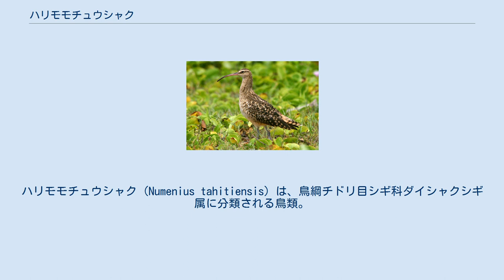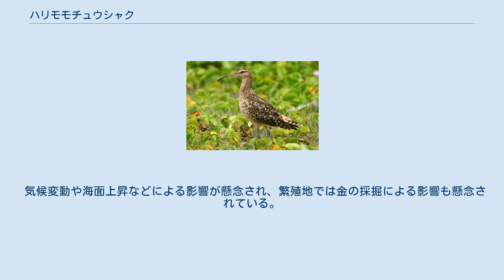ハリモモチュウシャク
ハリモモチュウシャク (Numenius tahitiensis) は、鳥綱チドリ目シギ科ダイシャクシギ属に分類される鳥類。
 アラスカ州西部の、ユーコン川河口周辺で繁殖する。
 日本では、北海道や本州・沖縄島・父島・南鳥島などに飛来した記録がある。
翼長オス22 - 23センチメートル、メス23 - 25センチメートル。
大腿部の羽毛の軸（羽軸）が長く、針状になることが和名の由来となっている。
 和名がハリモモチュウシャクシギとされることもある。
一例として1997年の日本鳥学会による日本産鳥類リストでもハリモモチュウシャクシギとされていたが、誤りであるとして後に学会誌で訂正されている。
 越冬地では砂浜や草原・水田などに生息する。
越冬地で換羽するため、飛翔できない期間がある。
 昆虫、サソリ類などの節足動物、甲殻類などを食べる。
アジサシ類やカツオドリ類の卵を、硬い物に打ち付けて割って食べるという報告例もある。
 4個の卵を産む。
 越冬地での狩猟や、ココヤシのプランテーションへの転換、人為的に移入されたイヌなどの外来種による捕食などが原因で、生息数は減少している。
一方で近年は越冬地での狩猟は減少傾向にあり、それに伴い漸減傾向となったか減少傾向に歯止めがかかったとする説もある。
 気候変動や海面上昇などによる影響が懸念され、繁殖地では金の採掘による影響も懸念されている。